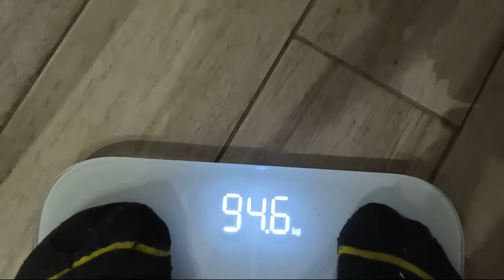Budowa przydomowej drewutni za kilka złotych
Dziś udało mi się skonstruować z odpadów przydomową, mała drewutnie, ale tak na oko 3-4 m3 drewna zmieści